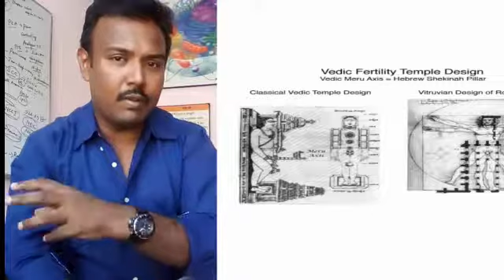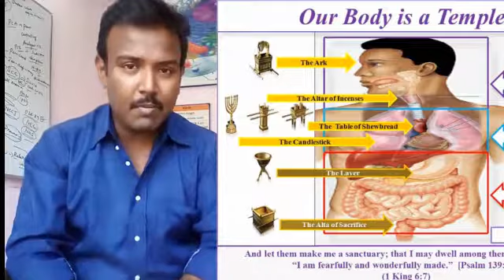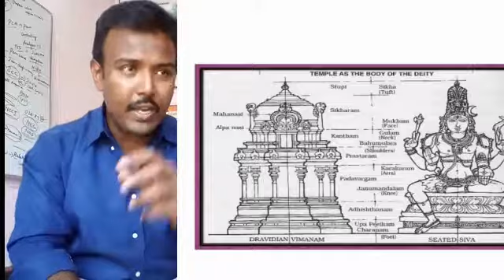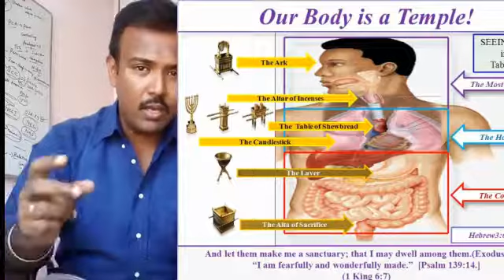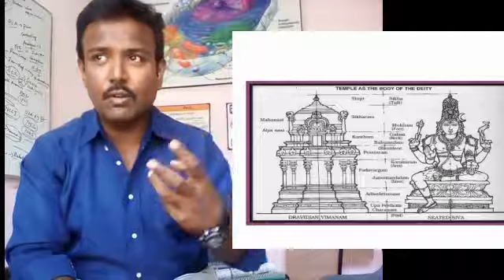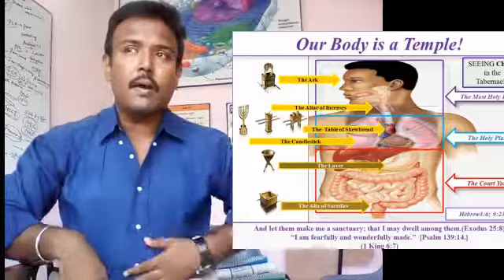கோவில்கள் மனித உடலின் உருவகங்கள் தான் |Temples Vs Human body|Krishnaraaj informative.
A video about hindu temple infrastructure based on Human body which is considered as Microcosmos.